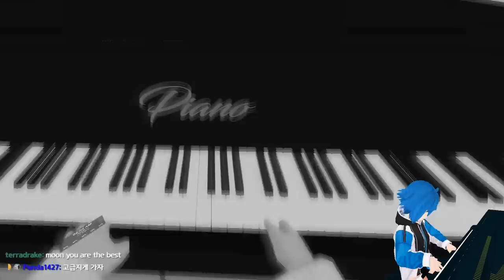🃏 This Joker can make you Laugh 🎅 【VRChat funny Highlights】 #41